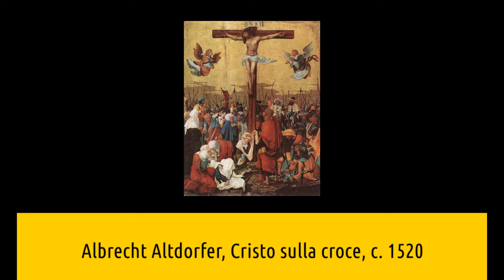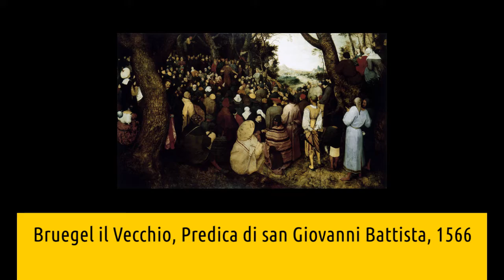Szépművészeti Múzeum Budapest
Nuovo video della serie curata da Artesplorando, interamente dedicata ai musei e alla loro esplorazione. In questo approfondimento scopriremo 10 opere del Szépművészeti Múzeum Budapest 😄 ▼▼CONTINUA SOTTO▼▼

Le collezioni del museo includono opere dell’antichità, sculture, disegni e stampe, ma è conosciuto soprattutto per la ricchissima raccolta di quadri di antichi maestri, in particolare delle scuole olandese, italiana e spagnola. Dipinti ungheresi sono esposti invece soprattutto presso la Galleria Nazionale Ungherese, Magyar Nemzeti Galeria.
Troverai un commento alle opere:
-Albrecht Altdorfer, Cristo sulla croce, c. 1520
-Bruegel il Vecchio, Predica di san Giovanni Battista, 1566
-Cima da Conegliano, San Girolamo nel deserto, 1495
-Correggio, Madonna del Latte e un angelo, 1524 circa
-Artemisia Gentileschi, Giaele e Sisara, 1620
-Giorgione, Ritratto di giovane, 1500 circa
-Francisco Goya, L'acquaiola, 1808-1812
-Raffaello, Ritratto di giovane (o di Pietro Bembo), 1504 circa
-Domenico Ghirlandaio, Santo Stefano, 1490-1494
-Carlo Crivelli, Madonna col Bambino, 1476 circa